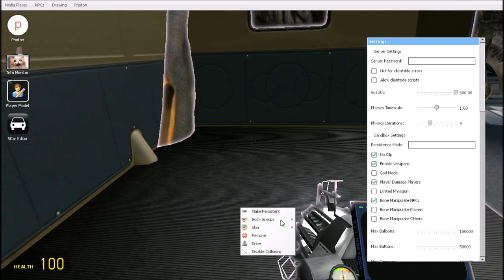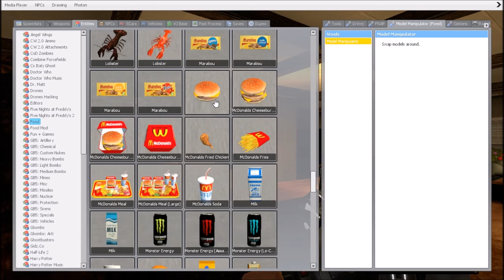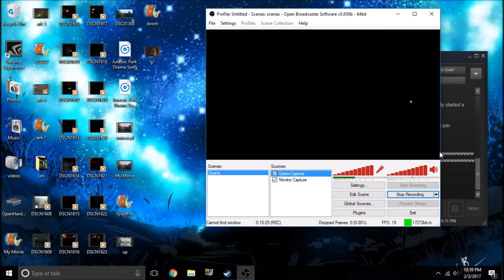GMOD Sandbox Ep.2: Apocalyptic Loaf Town and Air Conditioner Garden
Will we be able to survive the loaf apocalypse?